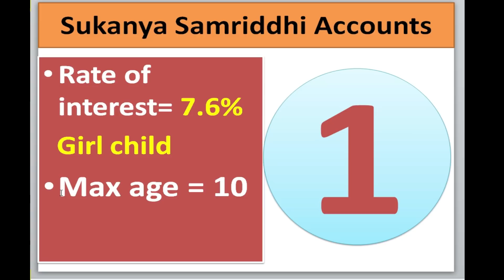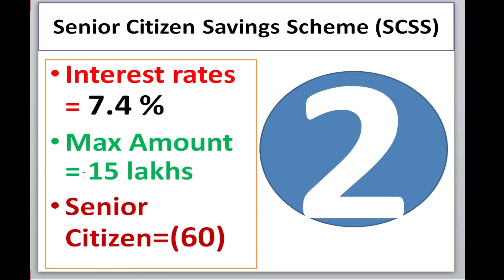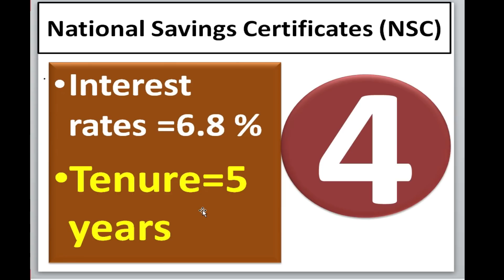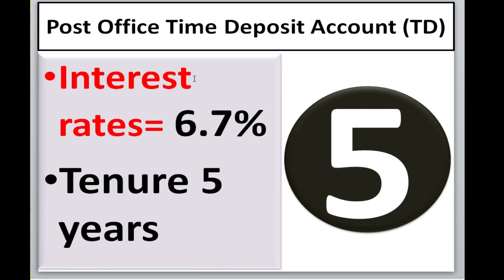Post office saving scheme latest interest rate 2020/post office FD,PPF,NSC,TD,SSY,SCSS schemes 2020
Post office saving scheme latest interest rate PPF account interest rate
SCSS scheme benefits
SSY account details in Kannada
PPF interest rate calculated
Post office saving scheme latest interest rate Rd account information
Post office saving scheme ssy scheme 2020
top 5 best Post office saving scheme 2020